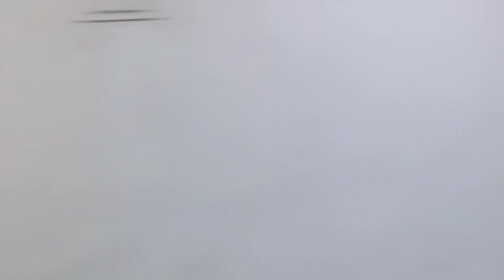കുഞ്ഞിപ്പെണ്ണിന് മമ്മി SURPRISE കൊടുത്തു🤩 കുഞ്ഞുടുപ്പുകൾ🥰 | Daily Vlog | Ok Ponmani